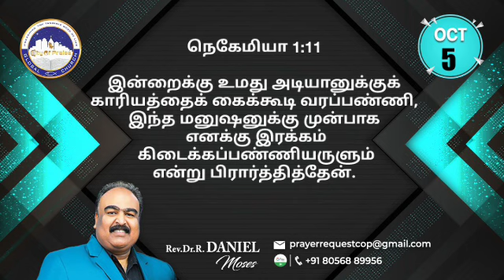Today's Prophetic word I 05 OCTOBER 2024